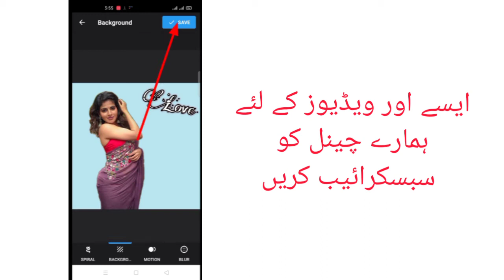Green Background Change Tutorial on PicsApp Photo Editor made by Local Tech